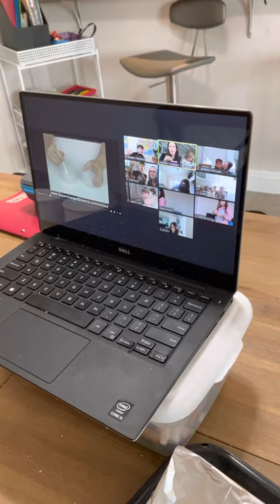Epsom salt absorbing heat and cold